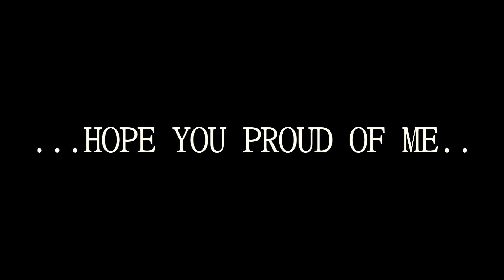Poopy Weaver OG Poopy Weaver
This song is dedicated to his father of which he got the name Poopy Weaver from. Poopy Weaver's father was a legend in the city of fort wayne. This song is of off the mixtapes "3rd Degree Weather 2" and the pressed copy version of "Paint Tha City 2: Tha Draw